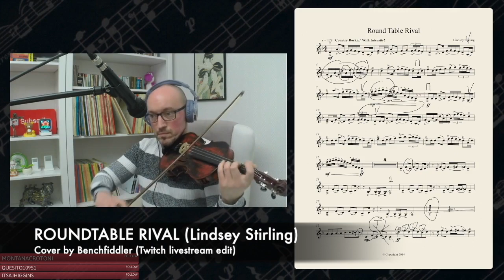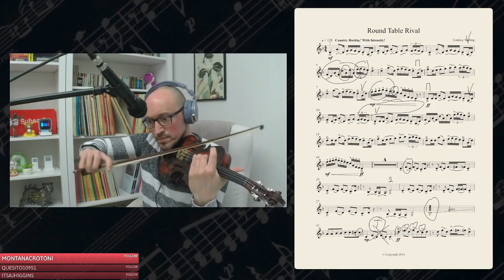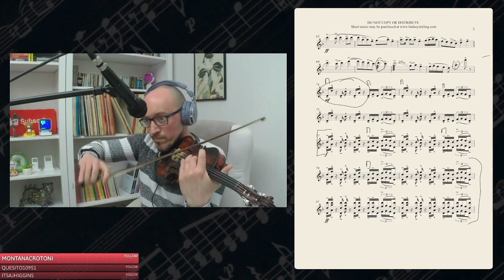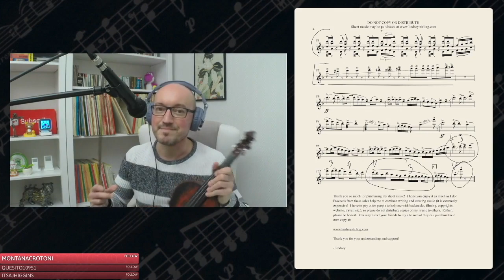ROUNDTABLE RIVAL cover (twitch edit) - Benchfiddler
This is my cover of Roundtable Rival, an amazing song of Lindsey Stirling.